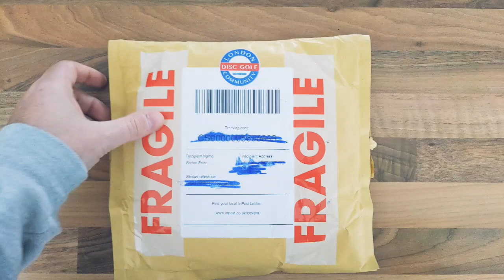Glitch shorts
Quick unboxing of the MVP Glitch!